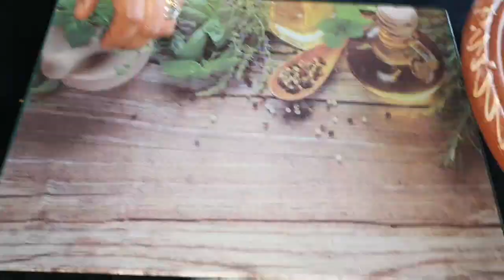طريقة عمل الكعك بدون مكينه يحضر في دقاءق النتيجة هاءله